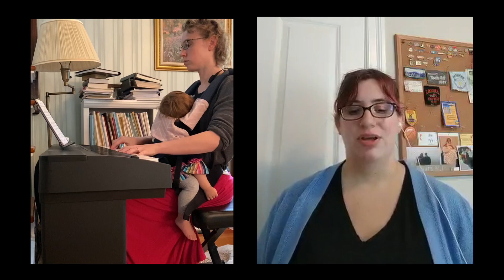We Humans Build to Frame a Life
Words: Ruth Duck
Hymn Tune: Belvidere Corner

Performed by Emily Adams (piano) and Kelly Brown (vocals)